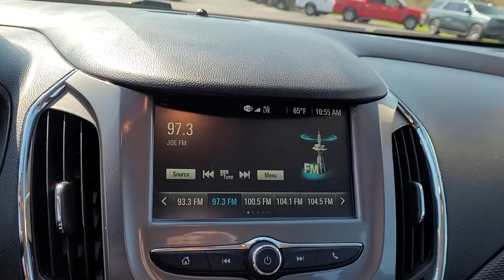2018 Chevrolet Cruze Freeland, Saginaw, Midland, Bay City, Mt. Pleasant MI 13774C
Kinetic Blue Metallic Used 2018 Chevrolet Cruze available in Freeland, Michigan at McDonald Ford. Servicing the Saginaw, Midland, Bay City, Mt. Pleasant, MI area.

McDonald Ford
6790 Midland Rd